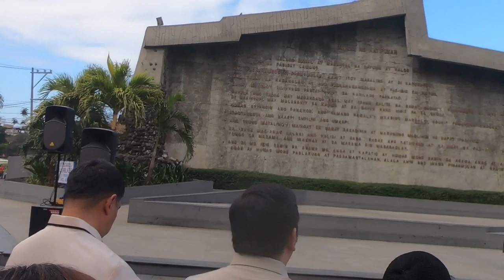WOW! BAGONG VAN ng MAYNILA! DONATED by Cong. Mike Defensor, Para sa DIALYSIS PATIENTS ng MAYNILA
Bagong Van Donated sa Maynila

Edit: It is Cong. Mike Defensor not Mike Arroyo, pacencia na po :)

Nagdonate ang party list ni Cong. Mike Defensor ng bagong van sa maynila na siya nang tinanggap ng buong kagalakan ni Mayor Isko Moreno.. tunghayan sa update vlog

Maraming Salamat mga Kabayan/Kasama 😊